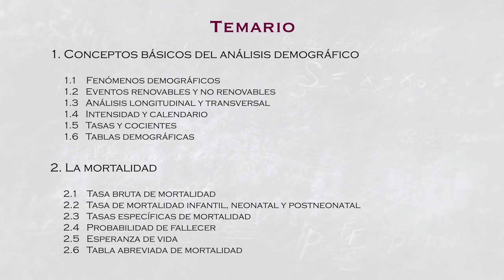Trailer | MOOC: "Introducción al Análisis Demográfico" | El Colegio de México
Espera muy pronto el Curso Abierto Masivo en Línea (MOOC)

"Introducción al Análisis Demográfico" impartido por Alejandro Mina, profesor-investigador del Centro de Estudios Demográficos, Urbanos y Ambientales (CEDUA) de El Colegio de México.